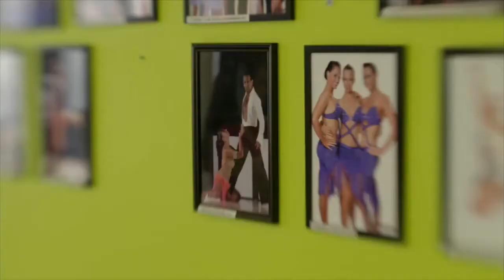Giancarlo & Masha are featured on TVONE Neighborhood Show - Part 2